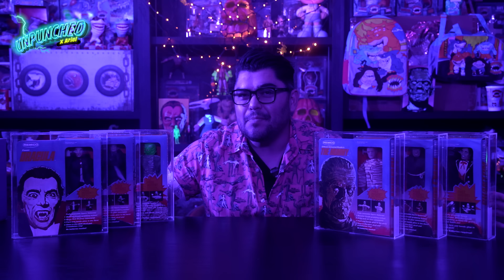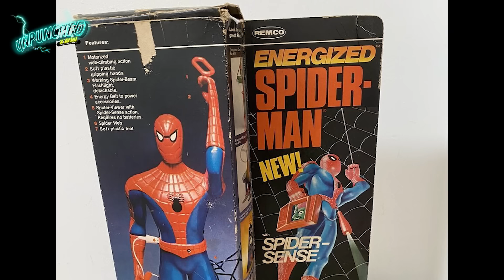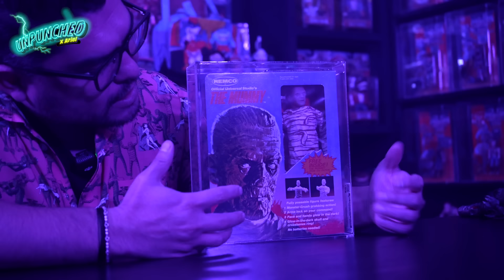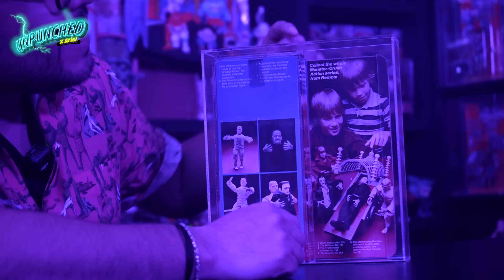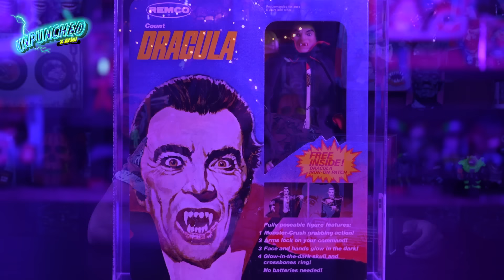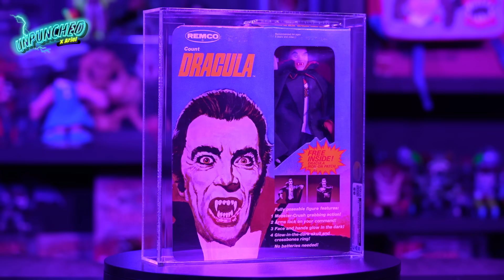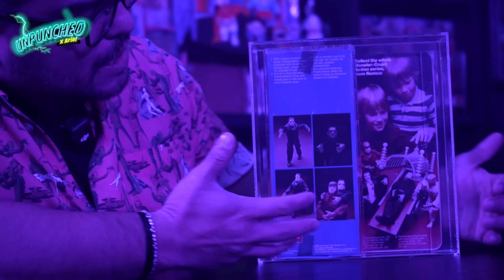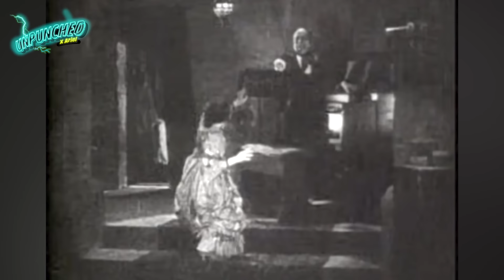Halloween Season 2024 | Universal Monsters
Picudos! Les traigo unas figuras que son un clásico del cine de terror, escríbeme en los comentarios cuál es la que más te gusta.

¡Dale 👍 y comparte!
También puedes seguirme en INSTAGRAM: @ariel_tnmt